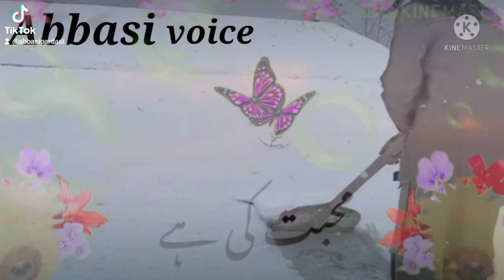beast poetry,Abbasi voice,2line poetry,